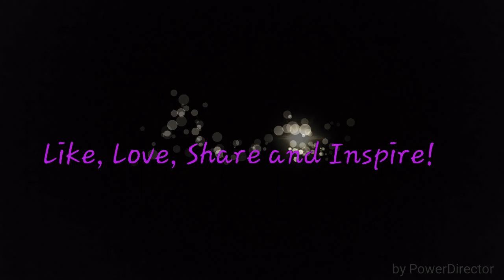Happy Anniversary!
To my loving husband Nabil. We've been through so much, together and personally but my love for you has always kept me going. And my faith in us keeps me strong!
I don't know how,  I don't know when. But I know we will together and have a blessed life!
I love so much!